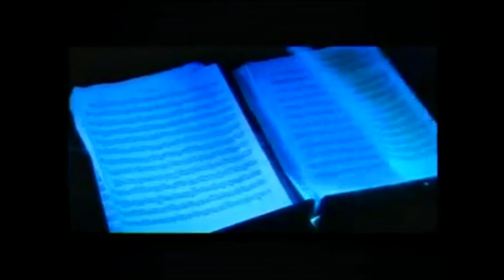Nojdar M Tahir - Babeliske